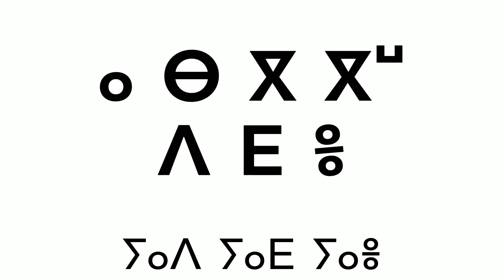Tifinagh Alphabet Song